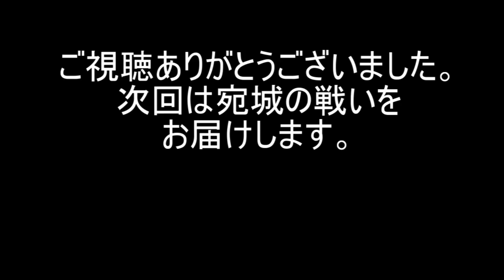真三國無双２イベント集。虎牢関の戦い。chケンタ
今回は虎牢関の戦いのイベント集をお届けします。
00:00虎牢関の戦い
01:44人中の呂布、馬中の赤兎
02:05孫堅軍団孤立
02:35汜水関開門
03:04東門開門
03:20関羽VS華雄
03:33劉関張VS呂布
04:00李儒の伏兵
04:26虎牢関前に衝車登場
05:03虎牢関開門
05:12李儒隊出現
05:25董卓登場
05:37李カク・カクシ奇襲
05:53董卓撃破
06:16エンディング